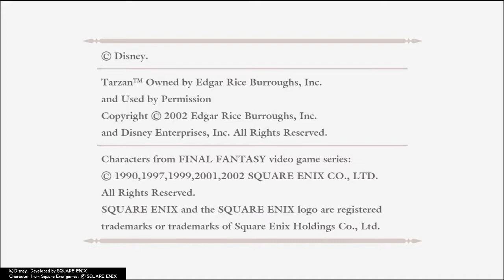Kingdom hearts final Mix playthrough part 1